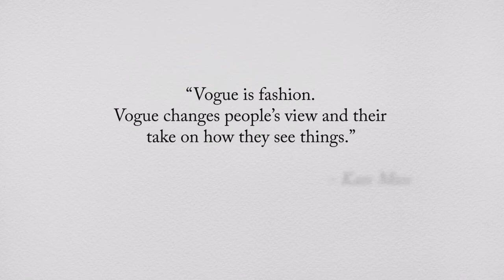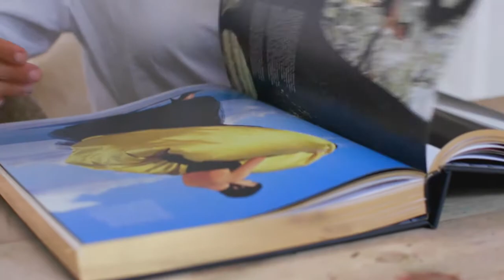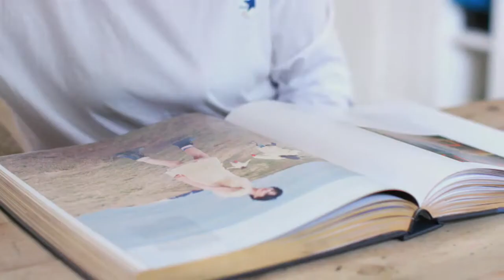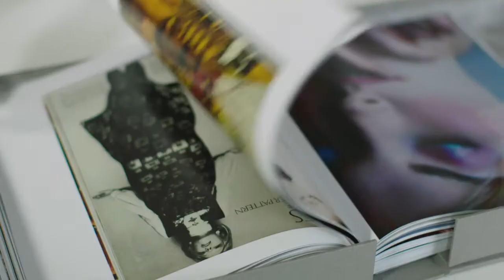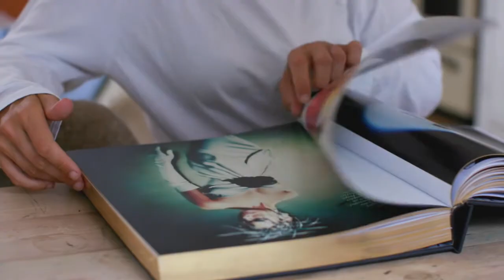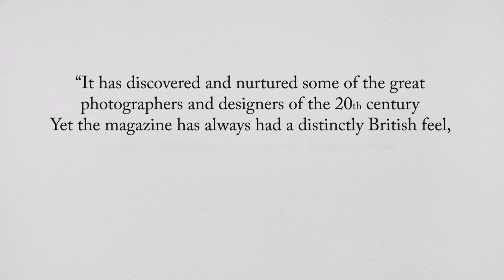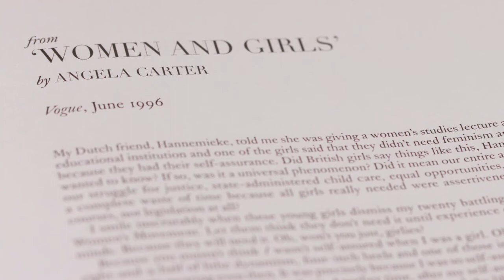Alexandra Shulman and Guest Contributors Discuss 100 Years of Vogue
In a landmark publication compiling photographs, illustrations, correspondence, covers and new interviews with 100 renowned Vogue contributors, VOICE OF A CENTURY is an anthology like no other. Strictly limited to only 1,916 craftsman-bound copies, each 448-page volume is individually signed by at least 8 major contributors.